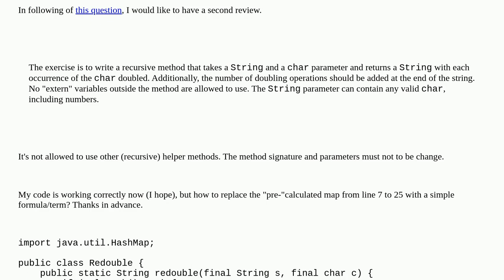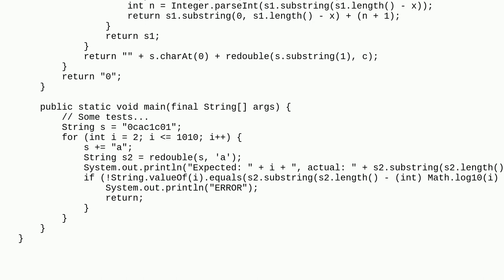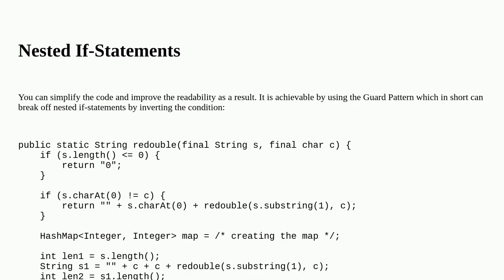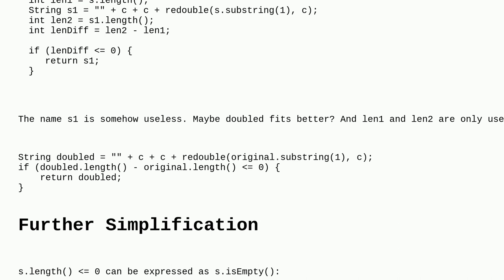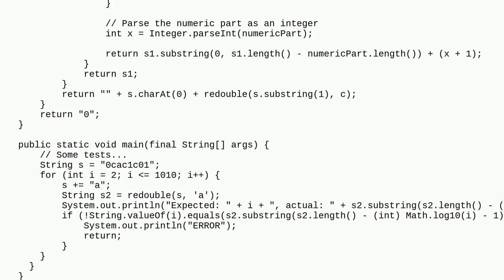Codereview: Redouble each occurrence of char recursively, and add n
Redouble each occurrence of char recursively, and add n

A special thanks goes out to the awesome community

  strings recursion java